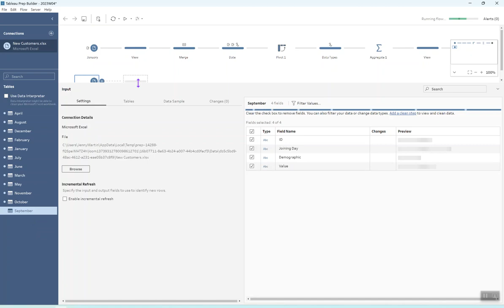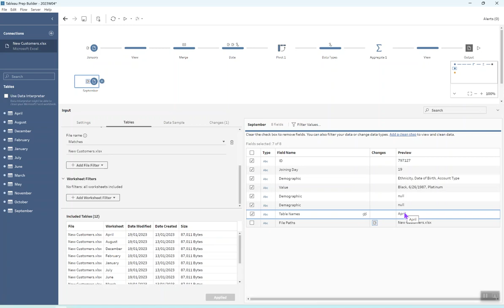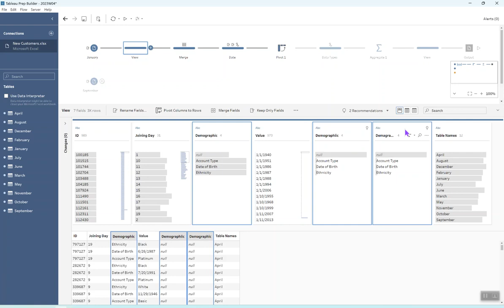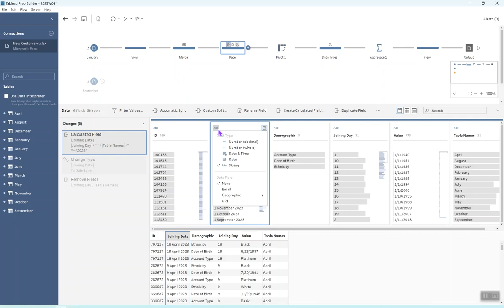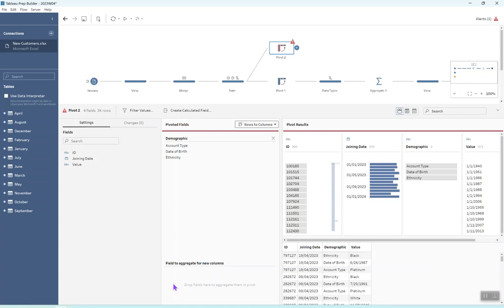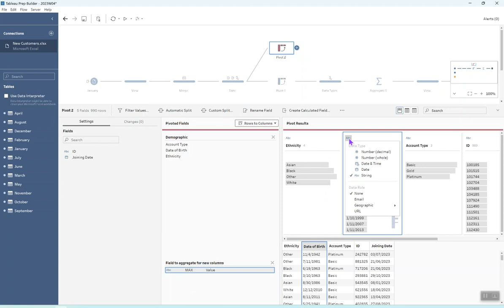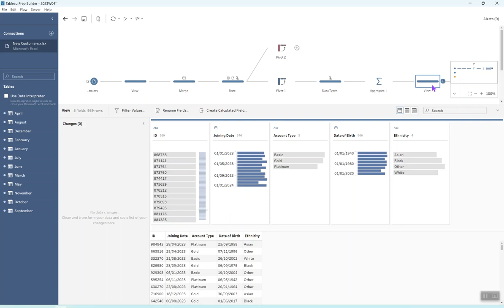Preppin' Data 2023: Week 4 - New Customers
Let's look at unions, rows to columns pivots and deduplicating data.